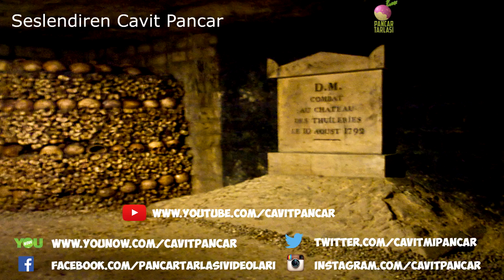Ölü İnsanlarla Oluşturulmuş 5 Korkunç Mekan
CAPUCHİN MANASTIRI : İtalya’nın güneyindeki Palermo’da bulunan Capuchin Manastırının keşişleri 1599 yılında manastırın altında bulunan dehlizlerde bir çeşit koruyucu madde olduğunu ve burada cesetlerin bozulmadan kaldığını fark edince,ölen rahipler ve keşişleri mumyalayarak burada raflara dizmeye başlamış.Daha sonraki dönemlerde ölenlerin buraya defnedilmesi bir çeşit statü simgesi olmuş ve buradaki ceset sayısı 8000’i bulmuş.
SEDLEC İSKELET KİLİSESİ : Burası iç mimarisi ve dekorasyonunun tamamen insan kemiklerinden yapılmış olmasıyla ilgi uyandıran Çek Cumhuriyeti'nin Kutná Hora şehrinde bulunan bir kilise ve şapel.
ediliyormuş.
EVORA KEMİK ŞAPELİ : Portekiz’de Evora kentinde bulunan kemik Şapeli capela dos ossos olarak adlandırılır.Şapel 16.yy da Fransisken keşişleri tarafından inşa edilmiştir.
ST. MİCHAN KİLİSESİ : İrlanda’nın Dublin kentinde bulunan St. Michan kilisesi 1014 yılında inşa edilmiş.Zamanla yıkılıp sadece temelleri kalan kilise 1686 yılında yeniden yapılmış.
PARİS YERALTI MEZARLARI :18.yy da Paris’in her yanı mezarlıklarla dolmuş ve şehrin gitgide daha da büyümesi sonucu yeni yerler açılması ihtiyacı ortaya çıkmıştı.